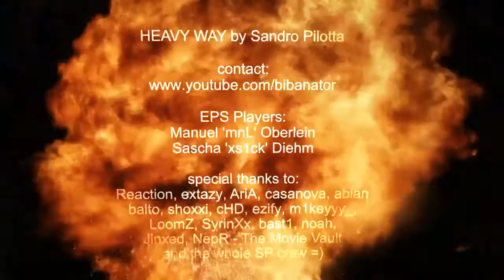[action-movies.pl][Clip:7] Heavy Way